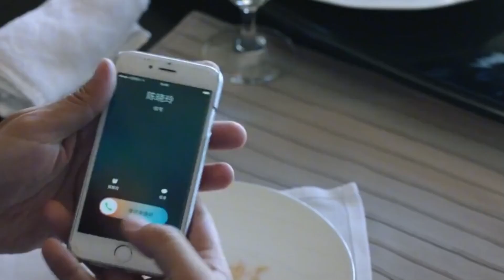前夫要再婚，前妻嫉妒非得攪局，怎料女兒懟的前妻啞口無言💗赵今麦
【豪门继女不好惹】😄這套劇好看！快盤他！